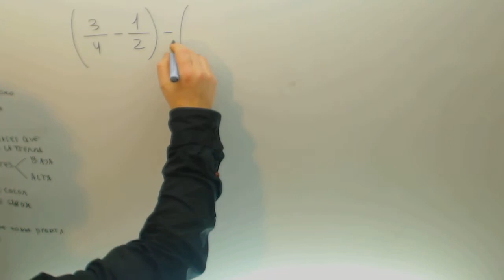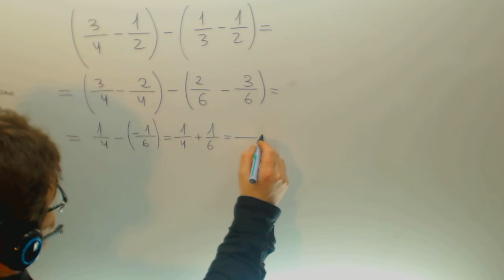Operaciones con fracciones y parentesis Matematicas 1º ESO Academia Usero Estepona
Operaciones con fracciones y parentesis Matematicas 1º ESO Suscríbete a nuestro canal en Youtube para ayudarnos a seguir creciendo Academia Usero en Estepona, el centro de formación con más vídeos en Internet del Mundo presenta